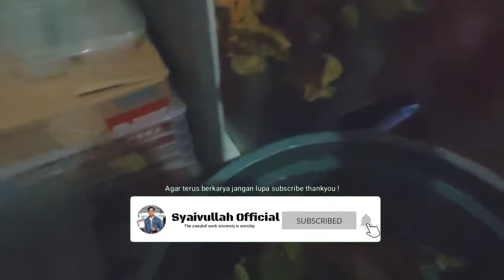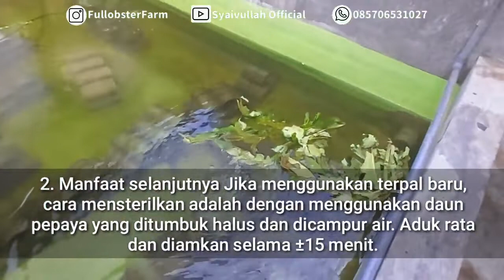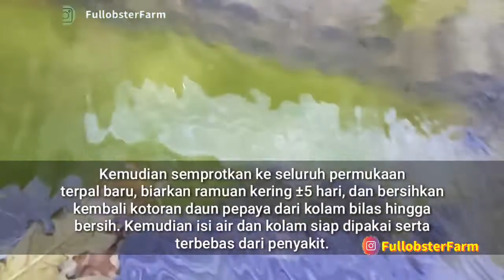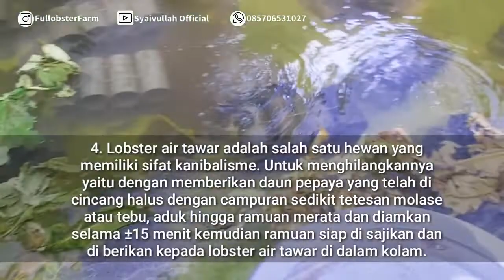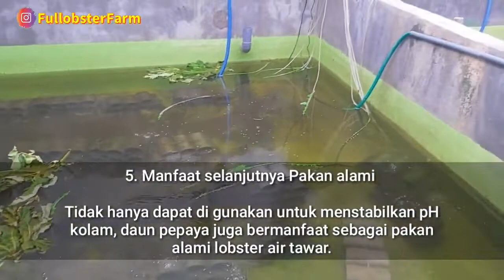INILAH 5 MANFAAT DAUN PEPAYA UNTUK BUDIDAYA LOBSTER AIR TAWAR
INFORMASI LENGKAP PUSAT RISET BUDIDAYA LOBSTER AIR TAWAR INDONESIA

Farm Office : Jl. Bulak Banteng Lor Gang. Masjid 1 No. 37-B,Kenjeran,Surabaya

Fullobster Pusat Budidaya Lobster Air Tawar Surabaya

Gg. Masjid 1 No.37B
Gg. Masjid 1 No.37B, Bulak Banteng, Kec. Kenjeran, Kota SBY, Jawa Timur 60127

Ayo kita bersama sama mengembangkan potensi besar budidaya Lobster air di Indonesia.